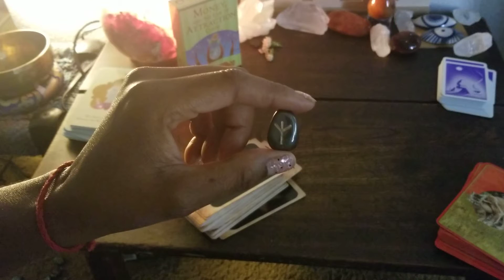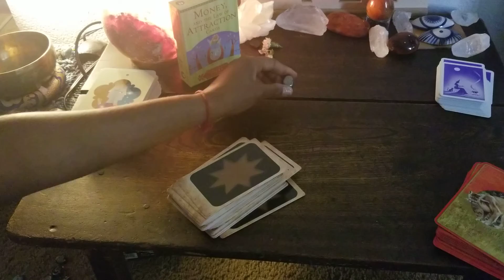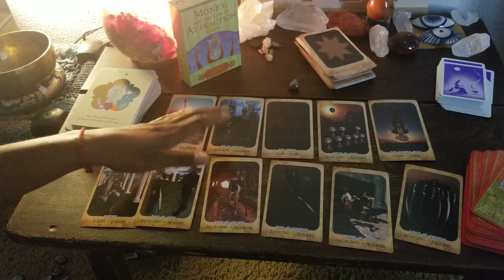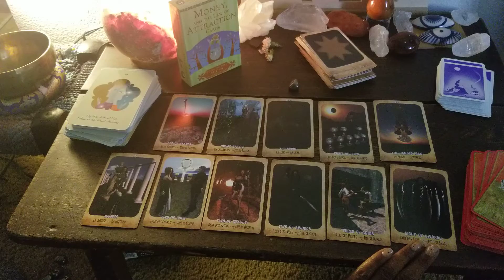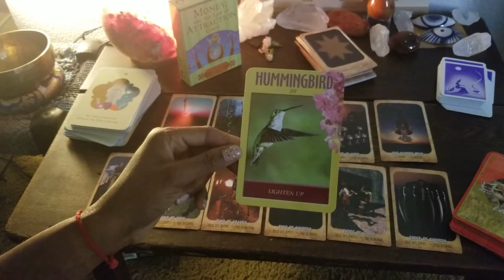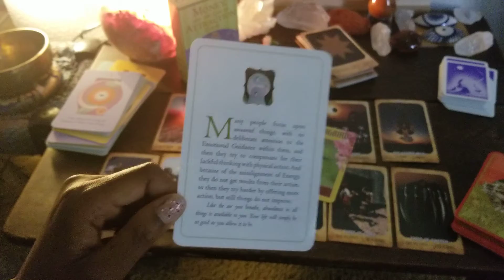VIRGO May 2018 Tarot, Love and Abundance Reading Control Your Emotions, Understand Your Life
Cards Used: Lilly Sky Tarot, Power Animal Oracle Cards, Wisdom Cards, Money, and the Law of Attraction Cards and Runes